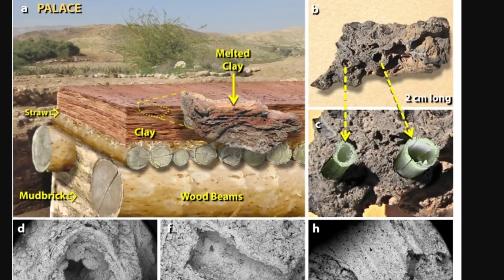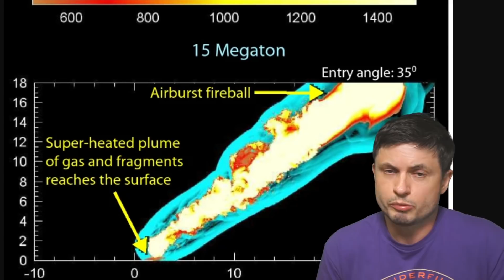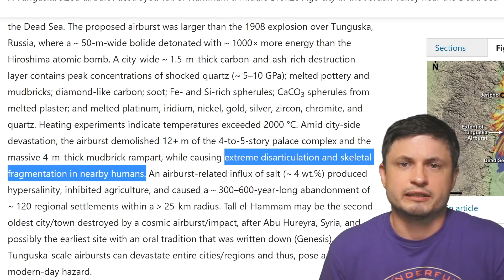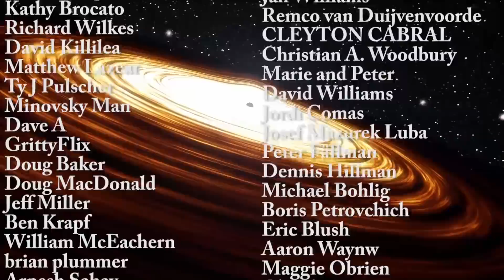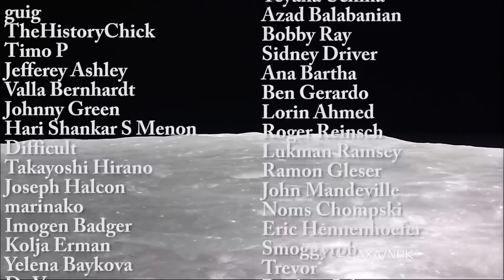Meteor Explosion Destroyed Ancient City In 1650BC, Was It Biblical Sodom?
Hello and welcome! My name is Anton and in this video, we will talk about an interesting discovery of a potential airburst destroying a city in the middle east known as Tall el-Hammam. Could this be the legend of Sodom?

Tybie Fitzhugh
Viktor Óriás
Les Heifner
theGrga
Steven Cincotta
Mitchell McCowan
Partially Engineered Humanoid
Alexander Falk
Drew Hart
Arie Verhoeff
Aaron Smyth
Mike Davis
Greg Testroet
John Taylor
EXcitedJoyousWorldly !
Christopher Ellard
Gregory Shore
maggie obrien
Matt Showalter
Tamara Franz
R Schaefer
diffuselogic
Grundle Muffins